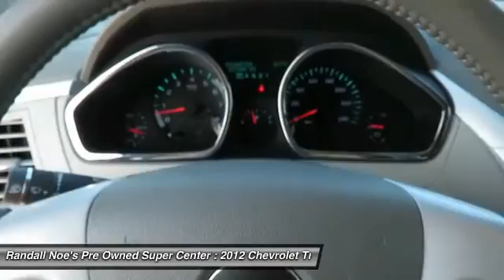2012 Chevrolet Traverse Terrell TX D6680A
2012 Chevrolet Traverse

We are pleased to present this excellent 2012 Chevrolet Traverse with 82987 miles. Its beautiful Cyber Gray Metallic exterior is nicely complimented by a clean Lt Gray/Dk Gray interior.  This Traverse comes equipped with the following options,  10 Speakers, AM/FM radio: SiriusXM, AM/FM Stereo w/MP3 Compatible CD Player, Bose Premium 10-Speaker Sound System, CD player, MP3 decoder, Radio data system, Redundant Audio Controls on Steering Wheel, SIRIUSXM Satellite Radio, Air Conditioning,  and much more. For a complete list, select the Options button below.